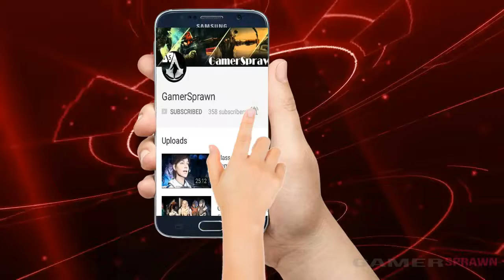Mass Effect Andromeda Gameplay Walkthrough Part 79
Mass Effect: Andromeda is an action role-playing video game developed by BioWare and published
by Electronic Arts for PlayStation 4, Xbox One and Microsoft Windows. It will be the fourth
entry overall in the Mass Effect series and the first since Mass Effect 3. The game begins
within the Milky Way Galaxy during the 22nd century, where humanity is planning to populate
 and will undergo a narrative arc more akin to the traditional hero's journey.
Enter a new era of storytelling as the power of the critically acclaimed
Frostbite engine brings the visuals, action, emotion, and worlds of Mass
Effect Andromeda to life like never before. Embark on a mission beyond
the borders of our known universe.
The story in Mass Effect: Andromeda takes place in the Heleus Cluster,
a portion of space populated with dozens of star systems. You can navigate
these systems using the Tempest’s onboard Galaxy Map and see everything that
exists outside your ship’s many windows in real-time. Planets, moons,
space anomalies, and starships will all be visible from the Tempest.
As you look over the map, you’ll see dozens of systems and over a
hundred planets in the Andromeda Galaxy, including several that you
can explore on foot. That’s where your adventure will begin in earnest.

Previous Video